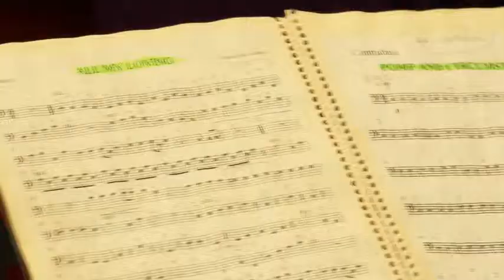Todos distintos, todos iguales - Rosario - Orquesta El Triángulo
Rosario - 11 de noviembre de 2014. Con la Orquesta Sinfónica “El Triangulo”.